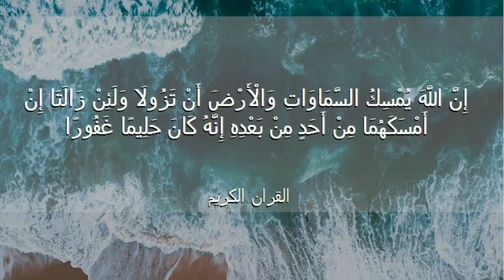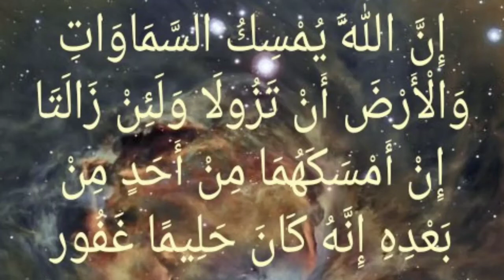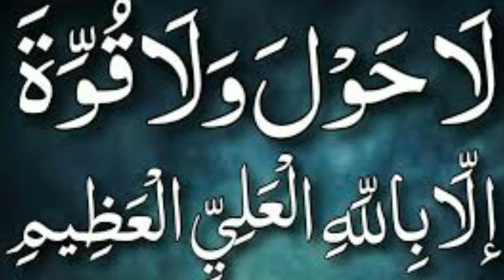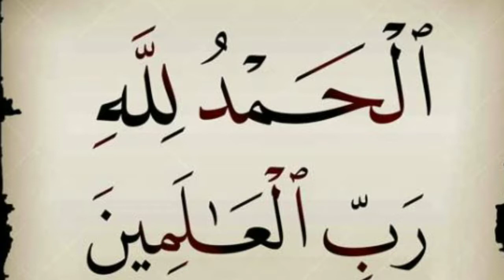Hamal ki Hifazat Ka Wazifa: Maulana makki Al hijazi: 11 July 2020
bacche ki paidaish Mein Aasani Ke Liye Khas Amal. maulana makki Al hijazi